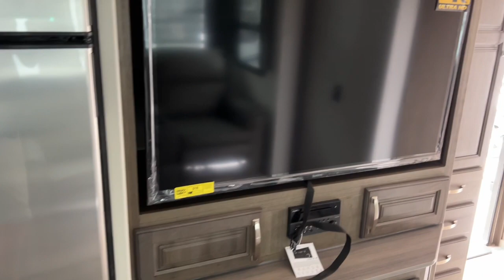2022 Keystone RV Cougar_Half-Ton_26RBS Tulsa, Broken Arrow, Owasso, Bixby, Green Country, OK R6832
White New 2022 Keystone RV Cougar_Half-Ton_26RBS available in Tulsa, Oklahoma at Bob Hurley RV. Servicing the Broken Arrow, Owasso, Bixby, Green Country, OK area.

Camping in Style 1/2 Ton TT Anniversary 1/2 Ton TT Comfort and Climate Guard Protection Packages Fireplace 50 AMP Service/Wire and Brace for 2nd AC Automatic Leveling System iN Command Pro w/Global Connect Solar Flex 200 2nd 13.5 BTU Ducted Goodyear TPMS Package Theater Seats 10 cu ft 12V Referbr / br / h32022 Keystone RV Cougar Half-Ton 26RBS/h3pTowable by most of todays half-ton trucks this collection of Keystone Cougar luxury travel trailers is designed for maximum camping flexibility. With all of Cougars premium features like full auto-leveling and the brands boondocking-friendly SolarFlex packages and larger tank capacities these RVs are equally at home at the campground or off-the-grid./ppstrongFeatures may include:/strong/pstrongExterior/strongulliStructural I-beam frame w/ stamped steel cross-members &amp; outriggers/li/ululliPower tongue jack/li/ululliLaminated sidewalls with 5 sided aluminum superstructure/li/ululliTinted safety glass windows/li/ululliAlpha Super Flex roof membrane w/ Limited Lifetime warranty/li/ululliRear ladder/li/ululliOne-piece heated and enclosed polypropylene underbelly/li/ululliHeavy duty axles w/never-adjust brakes/li/ululli10-ply E-rated tires with road side assistance/li/ululliAluminum wheels and full size spare tire/li/ululliFriction hinge entry door/li/ululliLCI SolidStep on main entry/li/ululliRear observation/li/ululliIndustry best 60 gal. fresh tank capacity/li/ululliOutside shower/li/ulstrongInterior/strongulliArched rafters with 84 ceiling height w/ crown molding/li/ul